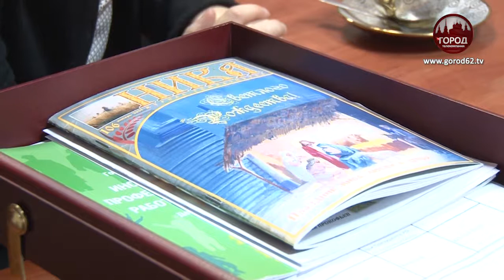Детей похищают родные люди